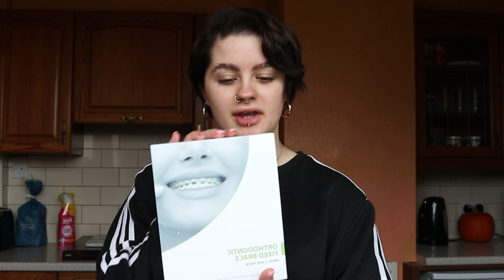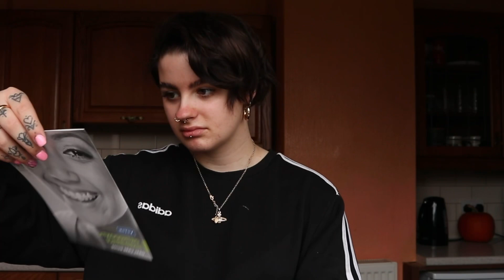I got BRACES!! I’ve waited 3 years for this😭